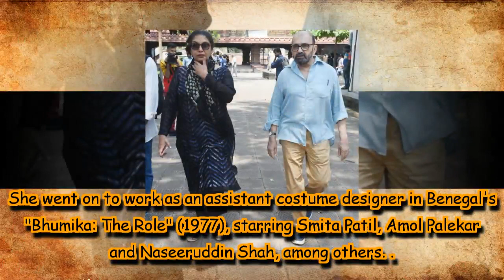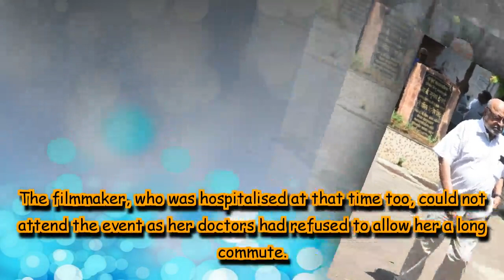Kalpana Lajmi funeral: Shabana Azmi, Shyam Benegal, Soni Razdan pay last respects